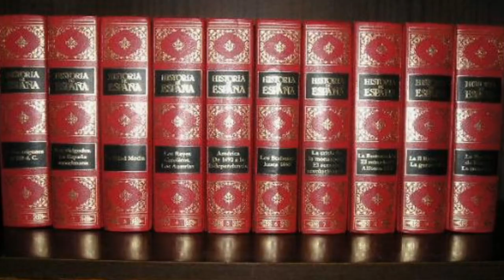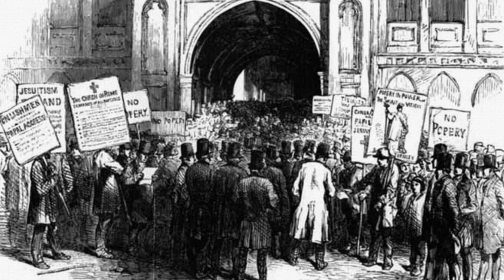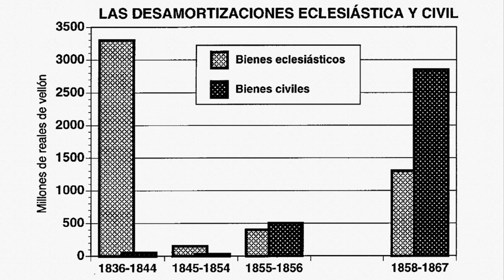Las Desamortizaciones De Mendizábal Y Madoz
Las desamortizaciones isabelinas del siglo XIX fueron la incautación y venta de propiedades por parte del gobierno español, incluso de la Iglesia Católica. Las dos mas importantes siendo la de Mendizábal (1836) y Madoz (1855).